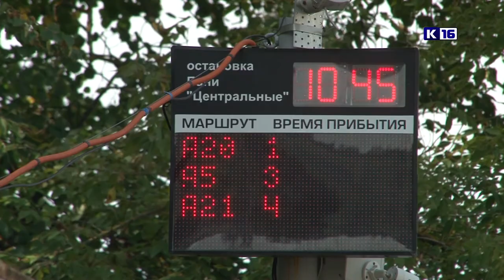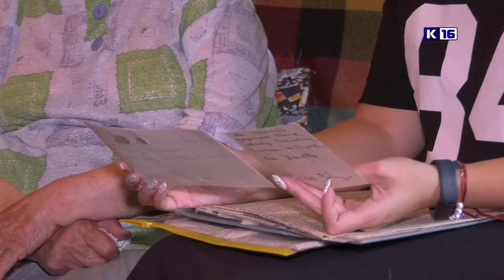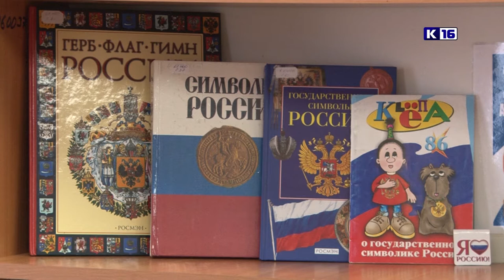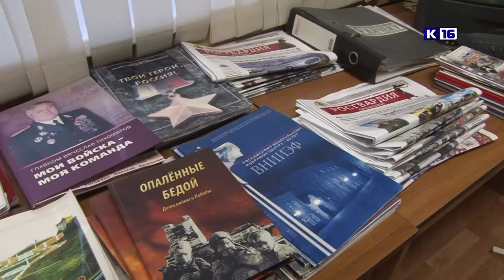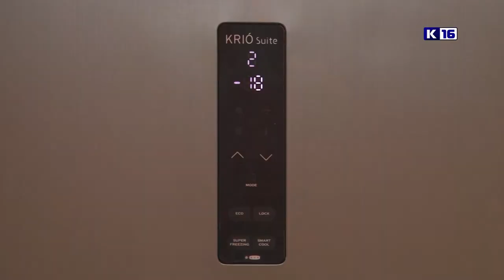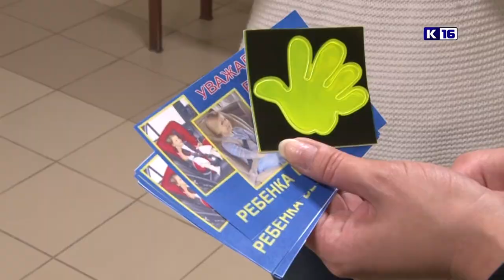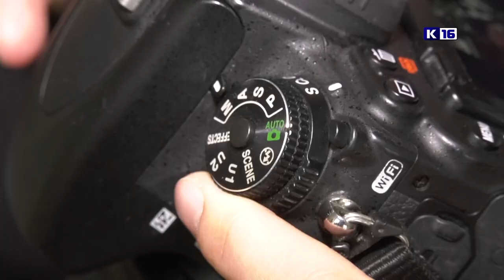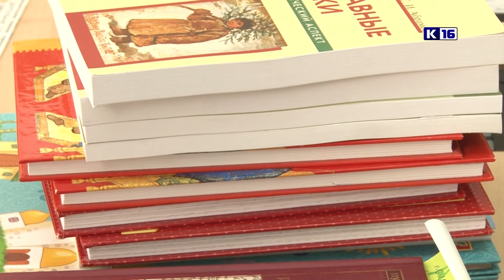Новости Сарова. Итоги недели. 19.08 - 23.08